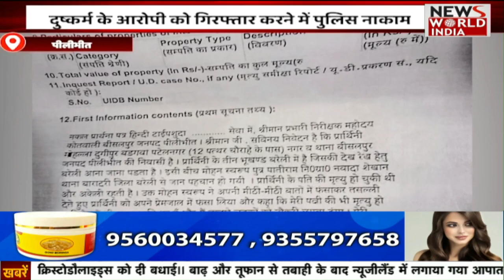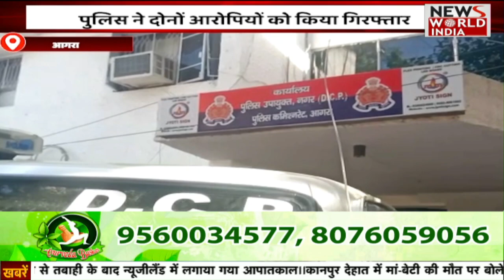11 बजें की बड़ी ख़बरें | Hindi News | CM Yogi | Uttar Pradesh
11 बजें की बड़ी ख़बरें | Hindi News | CM Yogi | Uttar Pradesh |